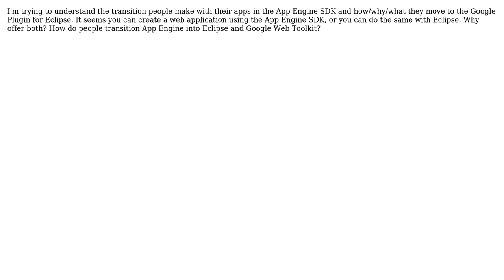Software Engineering: App Engine SDK Dev transition to Google Plugin for Eclipse